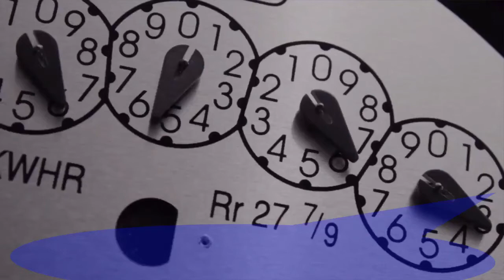PIZZA SHOP VIDEO 18 B